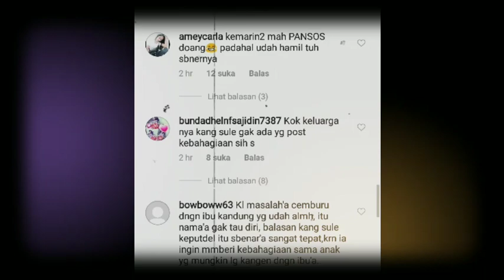PULANG DAN BERI KABAR KHAMILAN NYA PADA SULE NATHALIE JUSTRU DIKEJUTKAN DENGAN REAKSI SULE YANGG TAK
PULANG DAN BERI KABAR KHAMILAN NYA PADA SULE NATHALIE JUSTRU DIKEJUTKAN DENGAN REAKSI SULE YANG TAK AKUI ANAKNYA